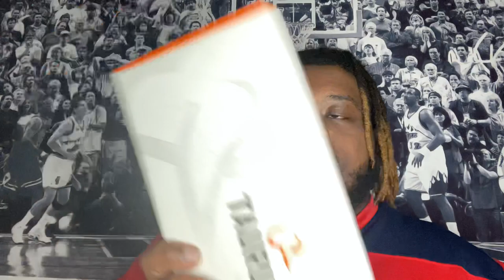I Bought A New Gun Pt 2 😱🤯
FATBOY GAANNNNGGG! What is the Buisness man, y’all already know by the title it’s gone be another banger video. Y’all loved the first gun video I did so I thought it was only right, I give y’all another one, y’all make sure to like, comment, hit the notification bell, and just continue to rock wit yah boy 🖤